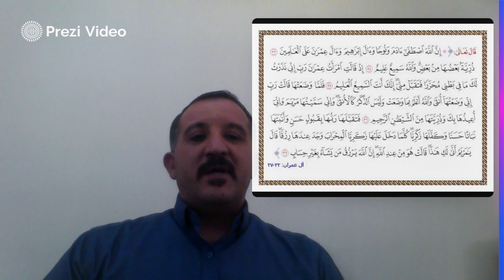د.منيزل القيام فيديو الأسبوع الثاني سورة ال عمران عربي صف 12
يتحدث هذا الفيديو عن وصف الأسبوع الثاني لدرس اللغة العربية من سورة آل عمران قصة مريم وسيدنا زكريا ونبوة سيدنا محمد عليهم لأأفضل الصلاة وأتم التسليم